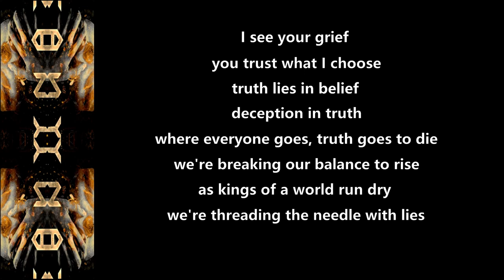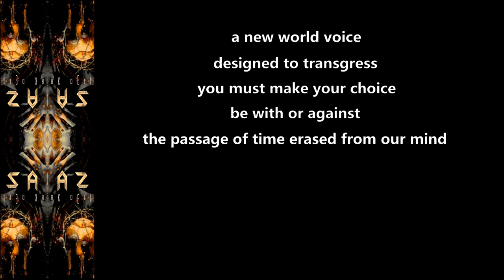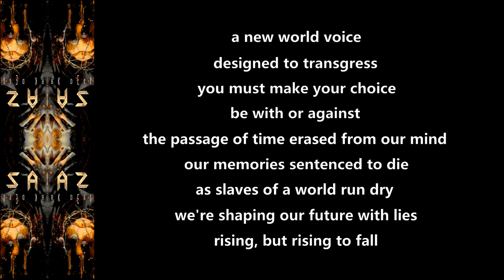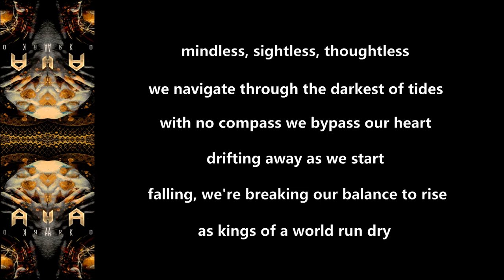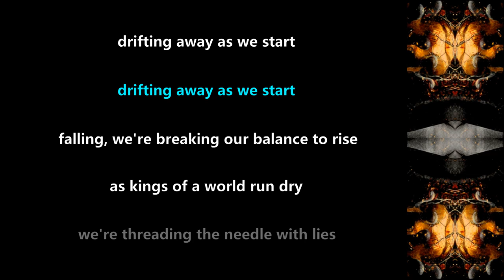Dynazty - Threading The Needle - 2020 - Lyric Video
Made this Lyric Video for ''Threading The Needle'' from the album ''The Dark Delight'' (2020)!!

Dynazty Official Youtube: @DynaztyOfficial